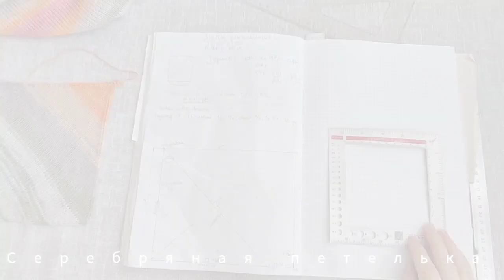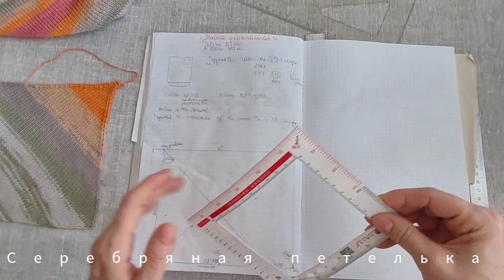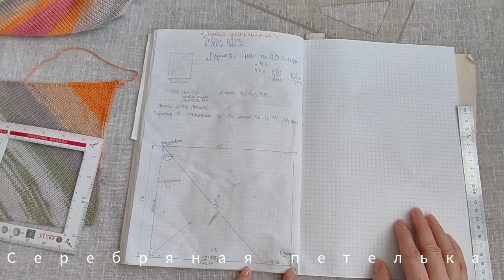Ну что, свяжем!!!! Футболка диагональный вязанием на машине, легко и быстро.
Первая проба мастер класса. Прошу не судить строго, если что не понятно или пропустила, пишите, постараюсь на всё  ответить .

Буду рада любой сумме на картах

Буду рада видеть вас также на моём канал в Дзен. Там не только полезные видео и видео с узорами, но и подборки моделей к ним.